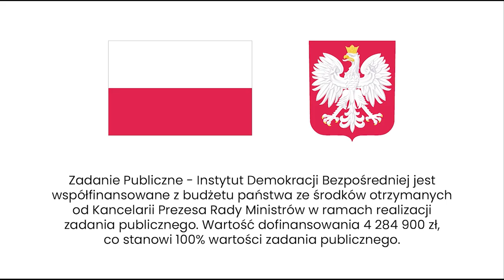Czy w Piotrkowie Trybunalskim wygra demokracja?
Nie będzie referendum odwoławczego w Piotrkowie Trybunalskim? Komisarz wyborczy stwierdził, że 30% podpisów jest wadliwa. Mieszkańcy się odwołali. Obecnie sprawą zajmuje się Naczelny Sąd Administracyjny. Agata Kempa w rozmowie z Tomaszem Synowcem stara się poznać szczegóły sprawy.